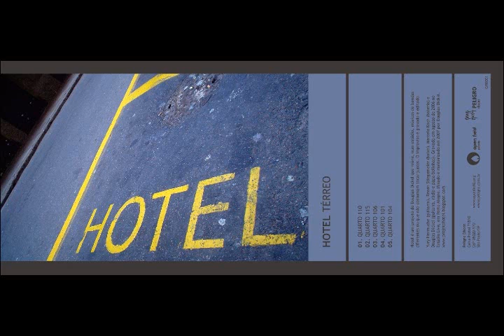Hotel - Quarto 106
Yury Hermuche (FireFriend), Marcelo Koch (Vigilantes), Renan Stiegemeier (Andina), Douglas Dickel (input_output)